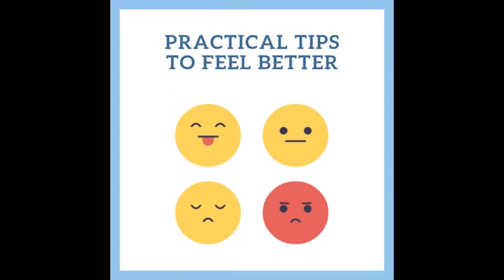How to Find Love - Lau of Attraction Life Coaching Podcast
Meditations --- Blogs --- Advice --- Law of Attraction --- Mindset Coach

Laura  - Founder of 'Lau of Attraction Life Coaching' - Life Coach, Author, Teacher and Inspirational Speaker.

If you have any topics you would like to be covered, please leave in the comments below.